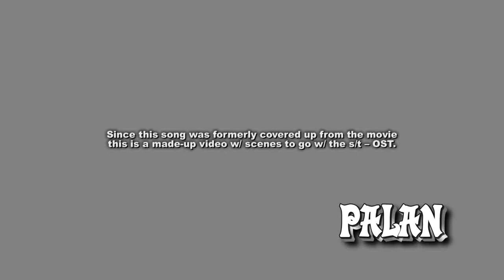Navarathinam – Maanum Odi Varalam – MADE-UP – நவரத்தினம் – மானும் ஓடி வரலாம்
நவரத்தினம் என்ற படத்தில் மானும் ஓடி வரலாம் என்ற பாடல். வரலக்ஷ்மியுடன் மற்றும் (ப/சி)லர்.

Made-up video/song. s/t is rare OST.

Song Maanum Odi Varalam in the Tamil movie Navarathinam w/ MGR, P.S.Veerappa, P.R.Varalakshmi, Subha, M.K.Dharmalingam, K.P.Ramakrishnan & others.

[MGR][OST][MADE-UP]